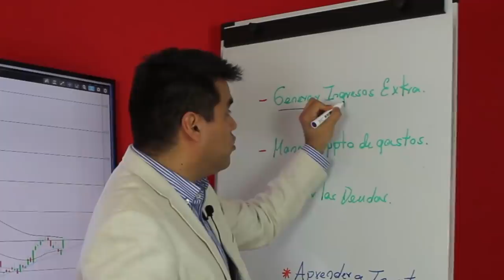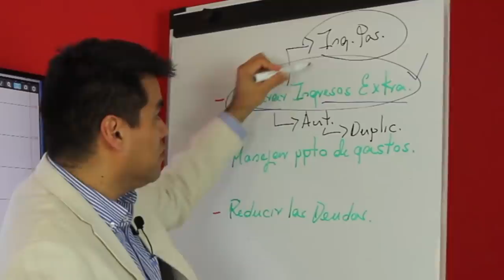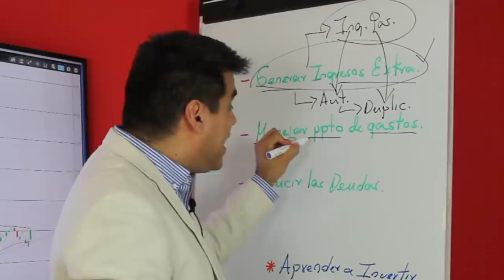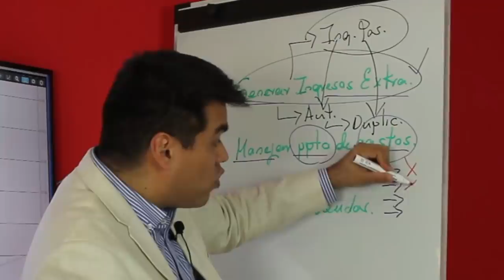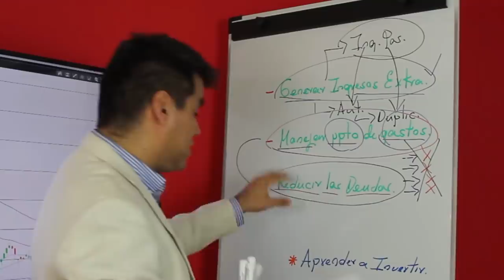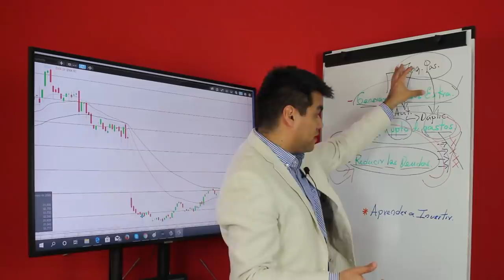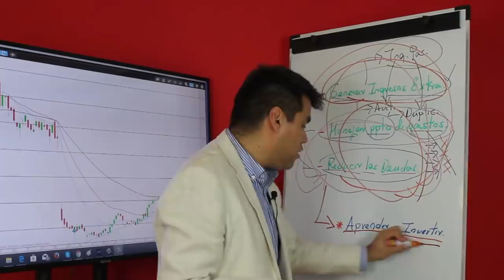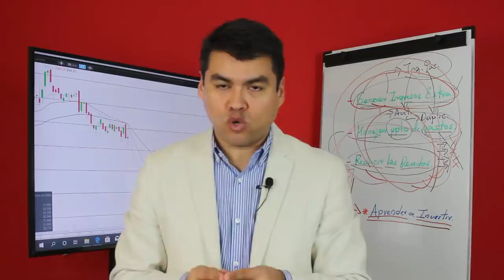👉3 METAS Financieras Que DEBERÍAS Tener Este Año l Propósitos que Ayudan a MEJORAR con el Dinero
Las METAS es lo único que hace la diferencia entre el ÉXITO y el FRACASO.  En el siguiente enlace podrás encontrar más información sobre este entrenamiento ➡️➡️➡️